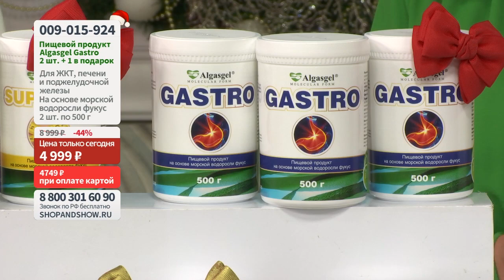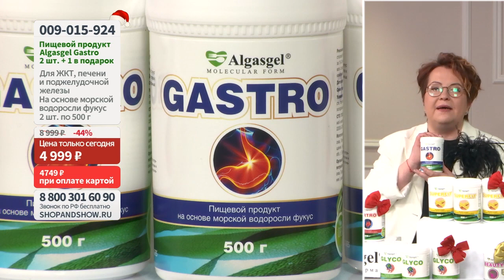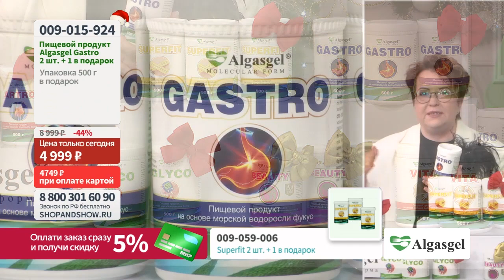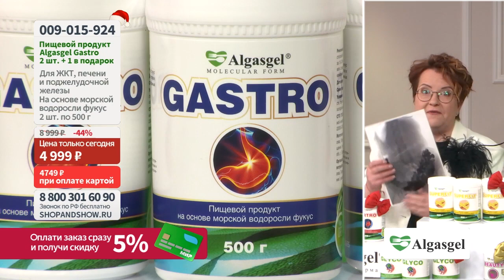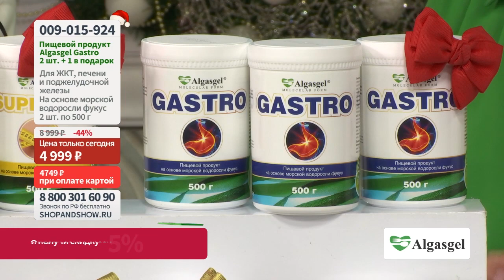Пищевой продукт Algasgel Gastro (2 шт. по 500 г + 1 в подарок). Shop & Show (Одежда)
[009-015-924] Пищевой продукт Algasgel Gastro (2 шт. по 500 г + 1 в подарок) (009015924)

Давайте дружить ;)